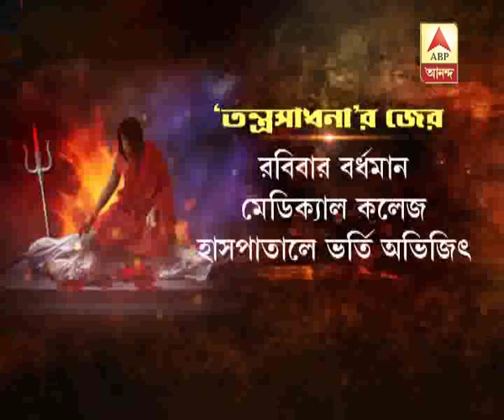Watch: Husband dies as his 'Vampire' wife allegedly sucking his blood for performing sorce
Watch: Husband dies as his 'Vampire' wife allegedly sucking his blood for performing sorcery at Birbhum